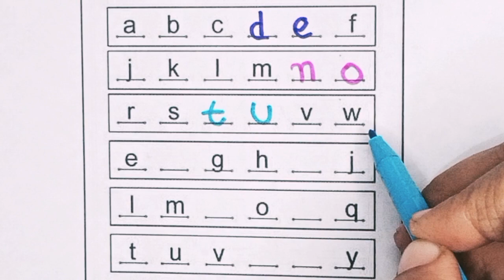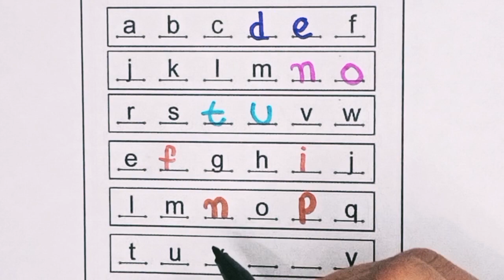small abc alphabets writing| how to write a to z abc small letters abcd full abc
• ABCD
• ABC song
• ABC for kids
• Learning ABC
• Learn ABCD
• Phonics song
• ABC toddler
• Learn 123
• landscape drawing
• Drawing Tutorial
• pencil Drawing
• easy to Draw
• drawing academy
• learn to draw
• art tutorial
• art and drawing
• nursery
• rhymes
• kids
• babies
• animation
• cartoon
• videos
• songs
• song
• music
• entertainment
• baby
• dance
• education
• learn
• learning
• edutainment
• popular
• best
• movies
• children
• child
• excitement
• play
• sing
• elearning
• preschool
• a for apple
• phonics song
• kids class
• kids song
• write alphabet
• learn alphabet
• counting numbers
• nursery rhymes
• A for apple b for ball alphabets
• English alphabet